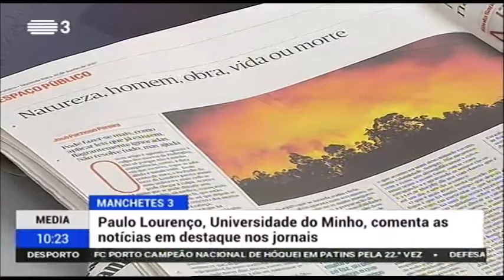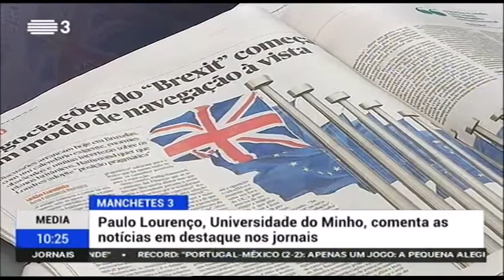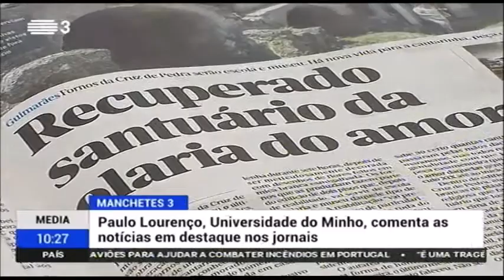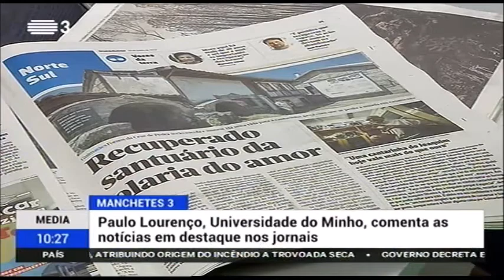Revista de imprensa comentada pelo Professor Paulo Lourenço (RTP3)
Press review commented by Professor Paulo Lourenço (RTP3)

Press review commented by Professor Paulo Lourenço, co-director of the UMinho’s Institute of Science and Innovation for Bio-Sustainability (IB-S). The University and the dst group will sign the first professorship on future construction (21 de junho) - dst/IB-S Professorhip in Future Construction: Automation and Modularization.

Revista de imprensa comentada pelo Professor Paulo Lourenço, codiretor do Instituto para a Bio-Sustentabilidade da Universidade do Minho. A Universidade e o grupo dst vão assinar a primeira cátedra sobre a construção do futuro (June 21st) - Cátedra dst/IB-S em Construção do Futuro: Automação e Modularização.